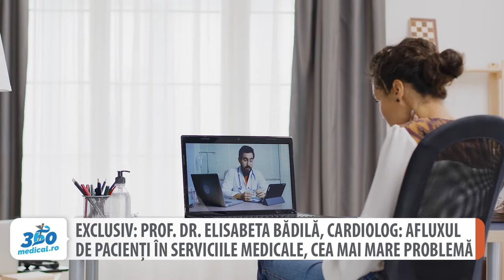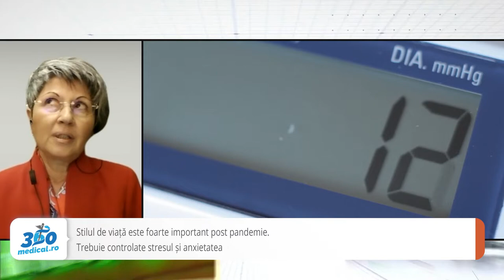EXCLUSIV: Prof. Bădilă, cardiolog: Afluxul de pacienți în serviciile medicale, cea mai mare problemă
Telemedicina a fost de un real ajutor pentru pacienții cardiaci în perioada pandemiei de COVID-19 când accesul la servicii medicale, la spitale și la cardiologi a fost mult îngreunat. ,,Ne confruntăm cu numărul mare de telefoane pe care le primim, rugămințile de a-i primi cât mai repede la consulturi. Majoritatea pacienților simt nevoia unui control mai amănunțit pentru că în spate există teama că în acești doi ani s-au întâmplat mai multe lucruri nefavorabile”, a declarat prof. dr. Elisabeta Bădilă, Secretarul Societății Române de Cardiologie și medic primar cardiolog la Spitalul Clinic Colentina.